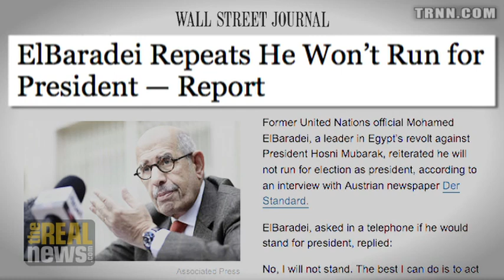Who Leads Egyptian Opposition?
Gilbert Achcar: Youth organizations emerging as new leadership in Egyptian democratic movement